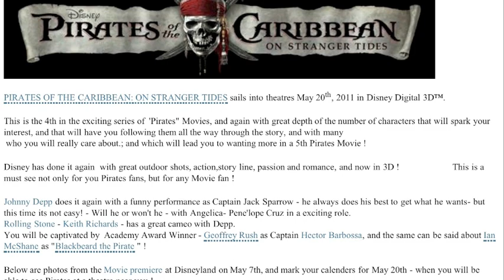How to Fix the LA Lakers & Stars over 7 feet in size to under 2 feet at Sports Spectacular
Margie Rey -  show host for Entertainment & Sports Today -Time Warner takes you to Cedars-Sinai Medical Center's Sports Spectacular 2011, in this shorter version of our half hour TV broadcast.
Margie talks to LA Lakers Ron Artest & Laker legend Michael Cooper, about what went wrong in the NBA playoffs, and how to fix the Lakers team for next season. Ron pals around with Slam Dunk NBA All Star Champ Blake Griffin of the LA Clippers, and talks about how great  of a boxer Bernard Hopkins is.
Then Margie interviews stars that range in size form 7 feet 4 inches- NBA Great Mark Eaton, down to less than 2 feet - Vern Troyer - Mini Me of the Austin Powers Movie Series.
Now out at a Movie Theatre near you:  Disney's -